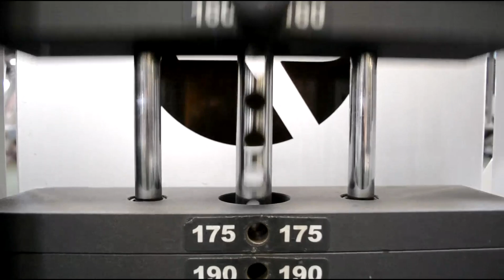ДОЛЖЕН ЗНАТЬ КАЖДЫЙ НАТУРАЛЬНО ТРЕНИРУЮЩИЙСЯ от HeavyMetalGYM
ДРУЗЬЯ!   Это должен знать, осознавать и применять каждый тренирующийся натурально, для реального прогресса. Тренировки для определенных достижений требуют различных режимов...
Перед тем как задать вопрос, проверьте, нет ли на него ответа в моей группе или на моем канале Не пропускайте бесплатные вэбинары на тему ТРЕНИРОВОК и ПИТАНИЯ! Также веду платные персональные ОНЛАЙН консультации! В любом случае стараюсь ответить всем!